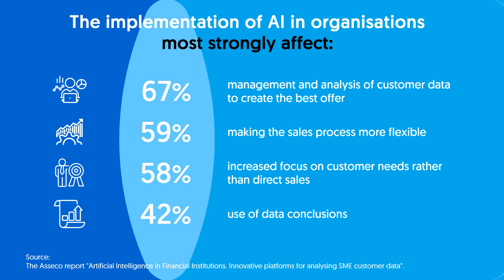Asseco and SME Banking Club report - implementation of AI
Did you know that according to data from the "Artificial intelligence (AI) in financial institutions. Innovative platforms analyzing SME customer data" report, the implementation of AI in an organization has the strongest impact on managing and analyzing customer data to create the best offer?

Watch our animation and learn more statistics, then download the report prepared by Asseco and SME Banking Club for free